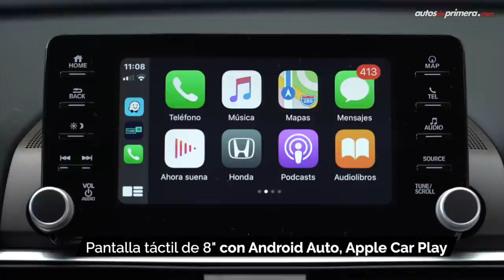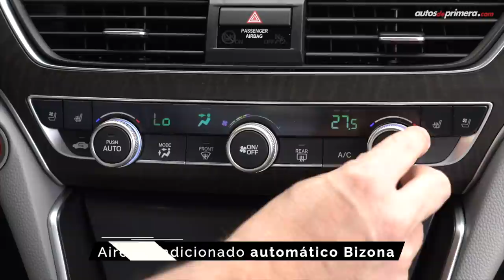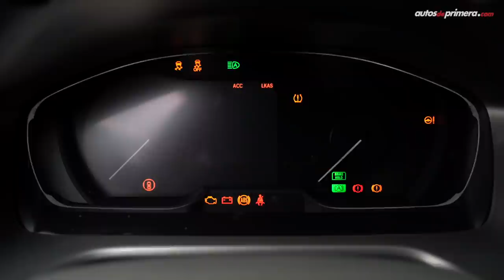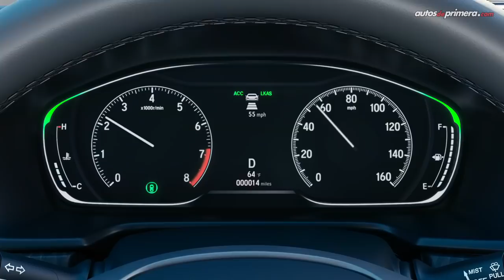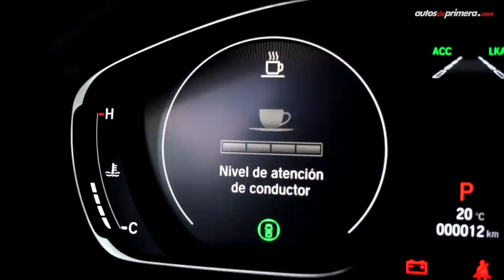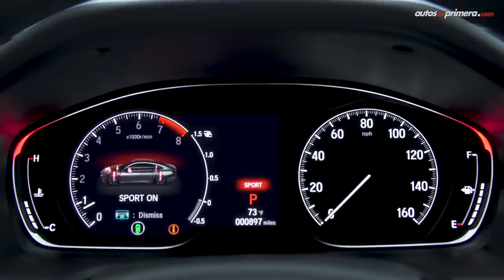Honda Accord 🔥 Ahora con motor Turbo 🔥 Prueba - Reseña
Honda Accord, así es el nuevo sedán insignia de la marca japonesa. El 2022 Honda Accord ahora llega con motor turbo en versión Honda Accord EXL-T. El Honda Accord Turbo es uno de los automóviles más icónicos de la marca, un sedán de gran tamaño muy confortable y que ofrece un gran desempeño. Aquí todos los detalles. Leemos sus comentarios... ⬇️

Precios (Julio de 2020):
— Honda Accord EXL-T 2019: $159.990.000 (*USD 44.230)
— Honda Accord EXL-T 2020: $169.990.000 (*USD 46.995)

*El precio en dólares es a una TRM de: 1 dólar = $3.617,22 pesos colombianos

Presentado por: Cesar Arboleda, @Cesarbol (Instagram) @CesarArbol (Twiter) para Autos de primera @AutosdeprimeraYT